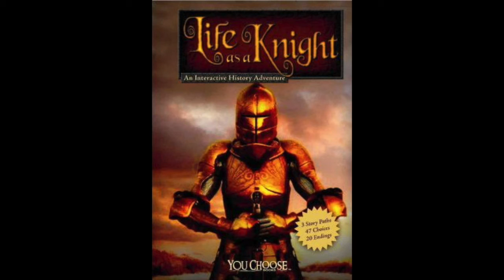Chapter 18: To Marry Sarah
Life As A Knight